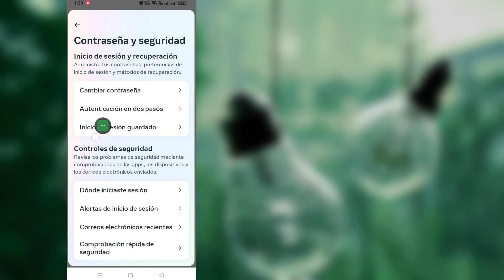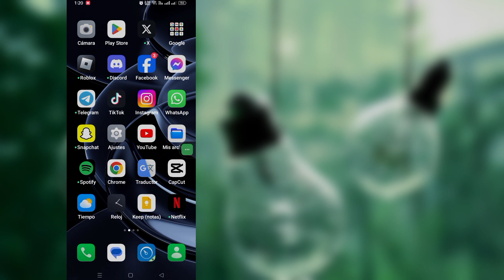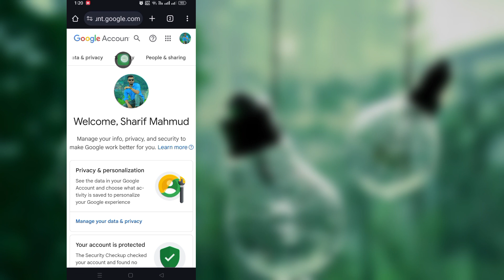Cómo saber tu contraseña de Instagram si la olvidaste (2024) | ver contraseña de instagram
Hola espectadores, bienvenidos a Solutions Box.  Aquí En Este Video Aprenderás.  Cómo saber tu contraseña de Instagram si la olvidaste (2024) |  ver contraseña de instagram